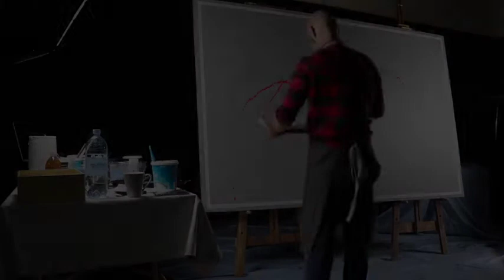Fellowship WORSHIP painting Karel Willems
On the 15th of March 2020, The Fellowship Baptist in Melkbosstrand hosted an evening of Worship and healing rooms with guest artist Karel Willems.

For more information on our service times and future events please visit thefellowship.co.za or our facebook